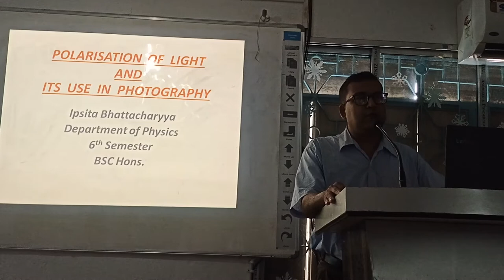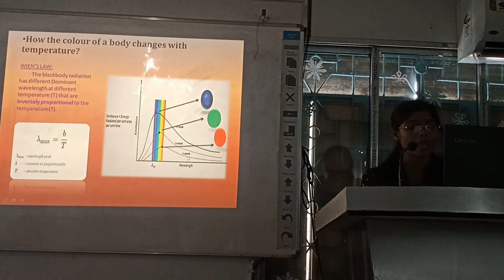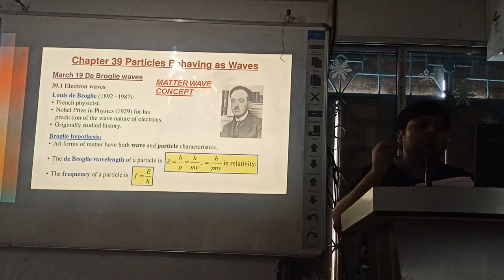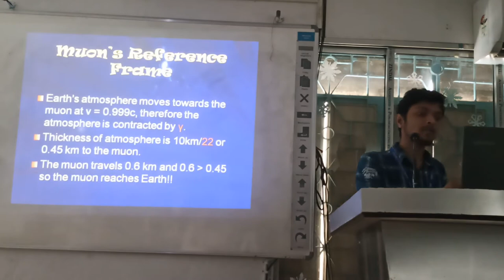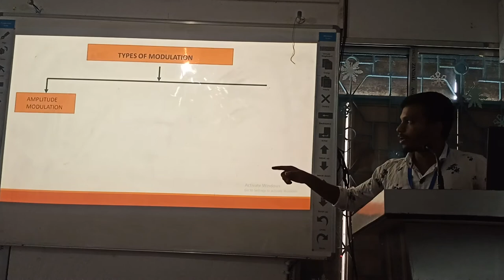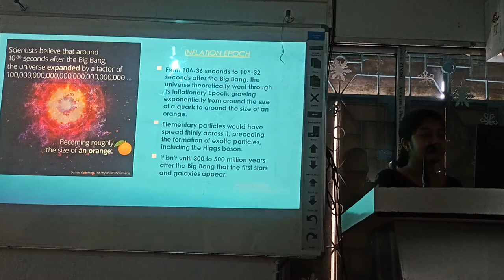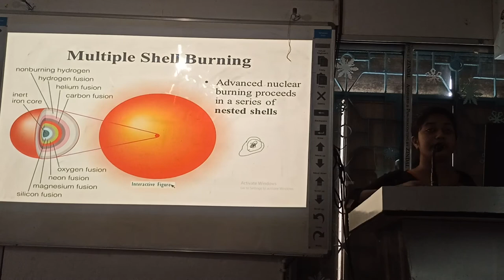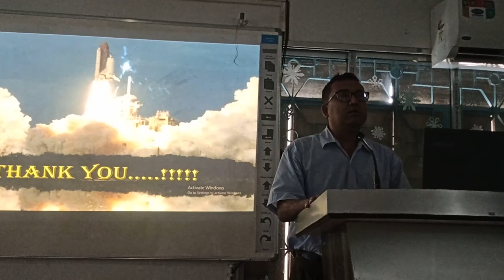Students' Seminar 03.06.2022 (Dept. of Physics, Kanchrapara College)